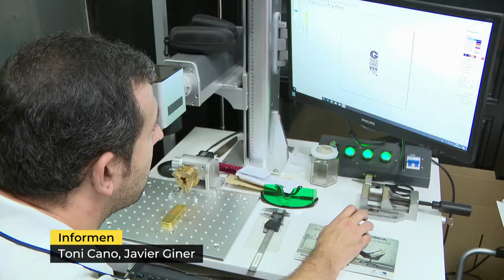Intervención de la joyería Falomir en el informativo de À Punt (9/01/2020) En Valenciano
Consulta realizada por la joyería Falomir en el informativo de la televisión valenciana À Punt el 9 de Enero de 2020. En valenciano.